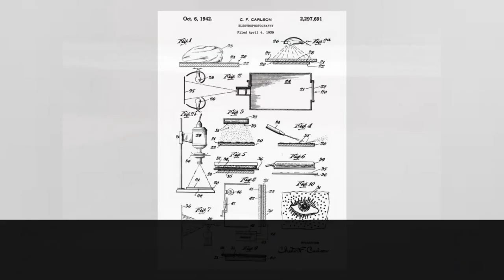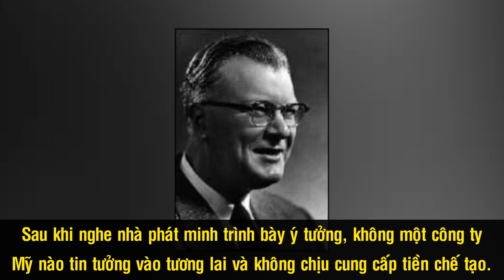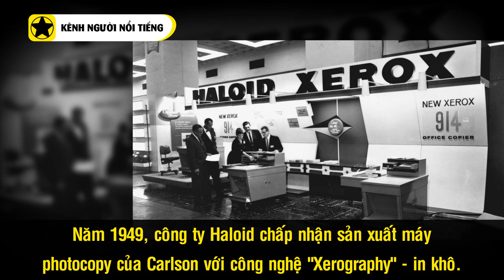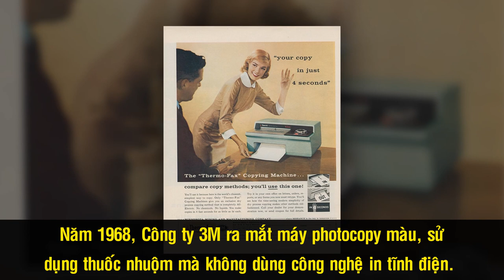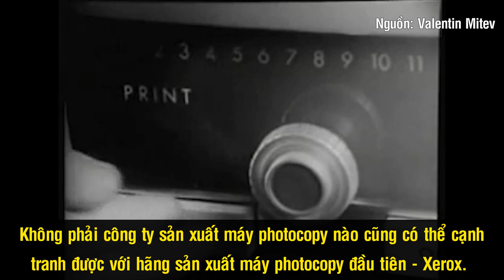Lịch Sử Máy Photocopy - Phát Minh Làm Thay Đổi Cách Thức “Sao Chép” Tài Liệu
Những chiếc máy photocoppy đã trở nên quá đỗi thân thuộc đối với chúng ta trong việc giải quyết các vấn đề về in ấn. Và sự xuất hiện của những chiếc máy ấy đã góp phần làm thay đổi đổi cách tiếp cận của con người trong việc sao lưu tài liệu. Để có được thành công ấy, người phát minh ra chiếc máy photocoppy đầu tiên - Chester Floyd Carlson - đã phải trải qua một hành trình khá gian nan.